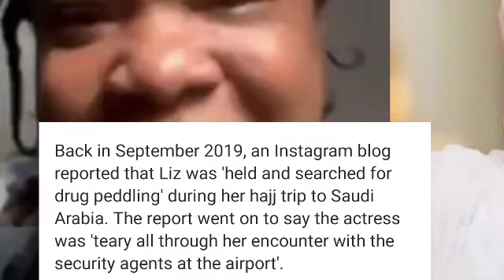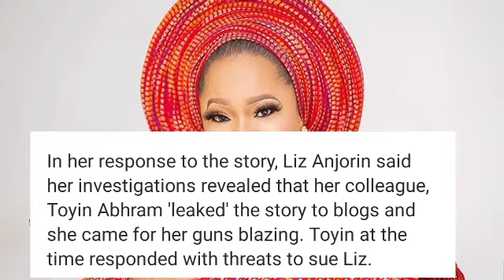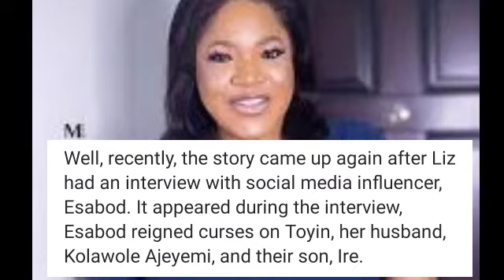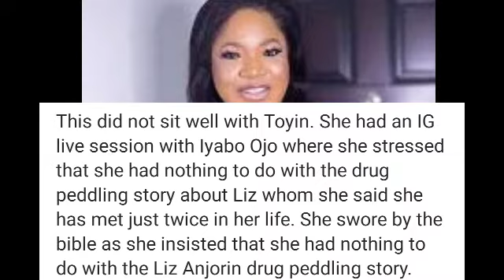FULL STORY ABOUT THE BEEF BETWEEN THIS NOLLYWOOD CELEBRITIES ANJORIN LIZZY AND TOYIN ABRAHAM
Lizzy Anjorin: l'm innocent of all
these allegations. I don't have any beef with her.They should leave me and my family alone
Actress Toyin Abraham cries out